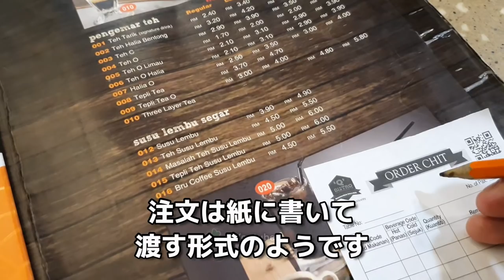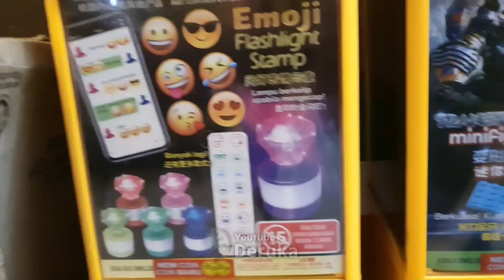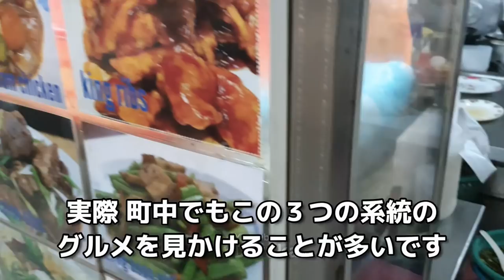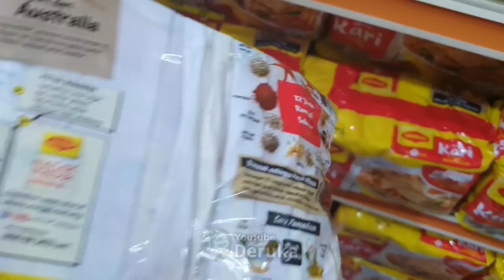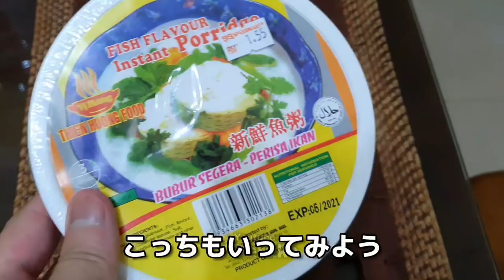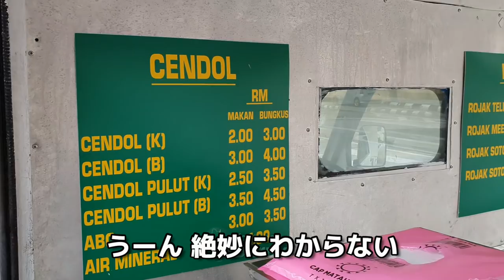マレーシア旅行で食べてうまかっためしのまとめ1【安くてうまいローカルフード屋台めし】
■SNS
■旅の地域別プレイリスト

■Derukaチャンネルについて
国内外の旅行やグルメ、面白い観光スポットなどを紹介します。

皆さんからの反応はチャンネルを続ける中ですごく励みになっています。

Thanks.
■撮影機材
下記ページでまとめて紹介しています